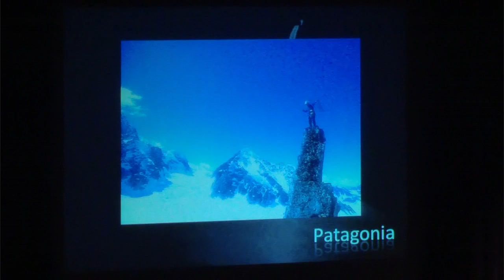Randy Harward - Deming and Sustainability at Patagonia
Excerpt from Randy Harward's 2013 Deming Institute Fall Conference: Deming and Sustainability at Patagonia.

Learn more on our blog post on Applying Deming's Management Thinking at Patagonia: